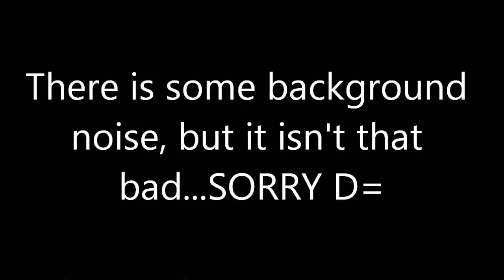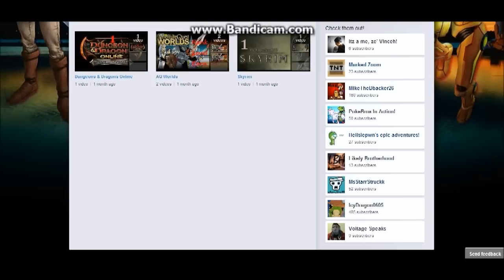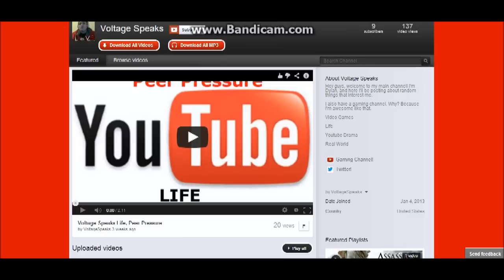Subscriber Spotlight [2] VoltageDSG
I decided to pick VoltageDSG for my second subscriber spotlight, since he is an awesome and active sub with fantastic videos! Here are his links: